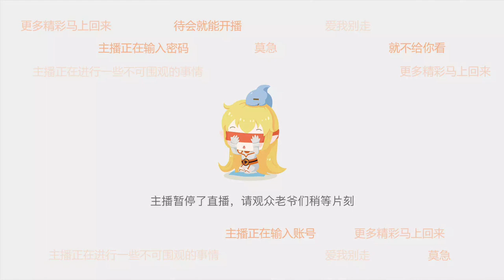科哥《户外游记》2023年05月04日-01